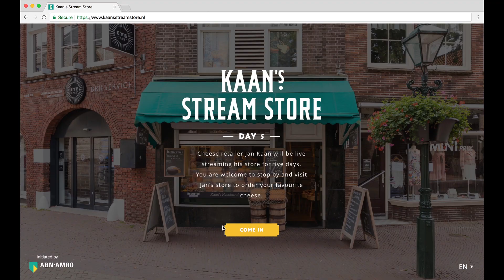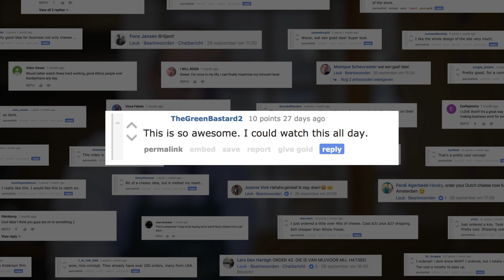Kaan's Stream Store - Case video